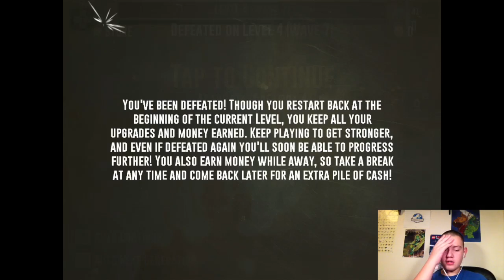War Tortoise: EP #1 :The Basics